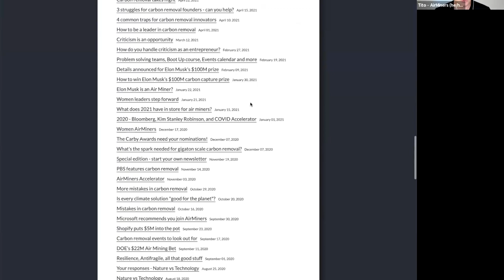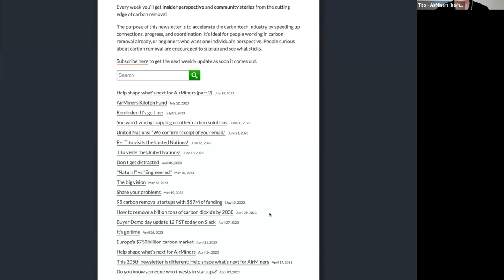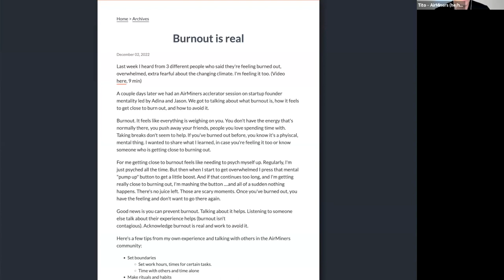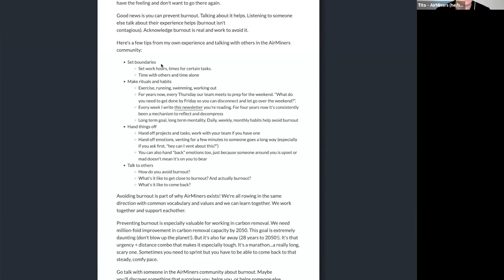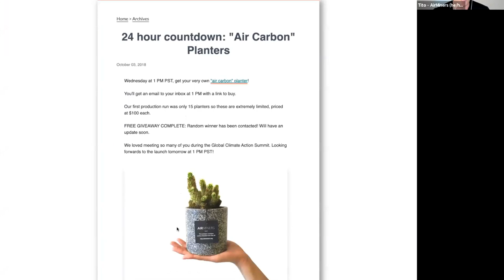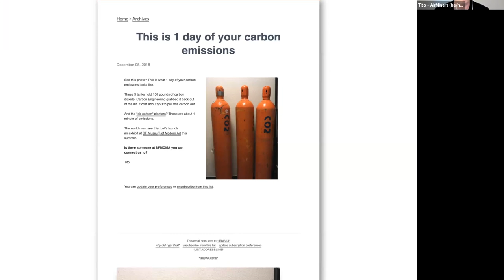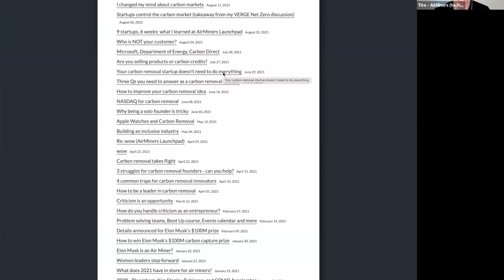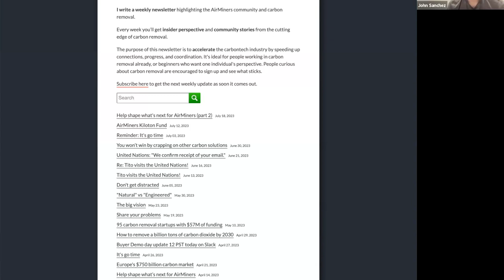How terrified would you be to send a newsletter to 2,500 people? (Carbon Removal Updates Week #223)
AirMiners in Residence:

You: Commit to share publicly once per week for 6 months in whatever format you pick.

What you get: Weekly 1-hour call with a world class writer/designer hell bent on honing and amplifying your authentic voice, plus a 2 hour design session to start.

Would you be interested in sharing your voice every week? Reply and say "I'm interested"

Would you be terrified by sharing your voice every week? Reply and say "I'm terrified"

Want to fund this? Hit reply and say how much. My estimate is $24k total for this project.

Are are you a world class writer or designer ready to commit to unlocking a new voice in carbon removal? Hit reply and say "It's go time".

Guests:
Sarah Harrison
Marc OBrien
Grant Faber
Ross Kenyon
John Sanchez

+ Do you ever struggle with idea generation, what am I going to say this week?

"What's on your mind?" is a great starting point. We ask Tito about the previous newsletter, then ask about what happened in the last week, and what's coming up in the next week.

+ How do you deal with burnout?

Sometimes Tito comes in and says I'm exhausted, and we take the week off. Or we unpack the feeling and talk about what's there, are others feeling this way. Our newsletter on Burnout is real came from a day like that.

+ After you come up with a topic, do you worry about adding noise? Distracting us? Is this concerning?

We always ask "why is this valuable", "what's useful about this for someone who gets it?", "what are they going to get out of this?", "how is this going to help them remove carbon?" Avoid: talking about news can be kind of noisy

+ What do you think about creating a plan for a limited run or limited series as a way to make it easier to get started?

We do a review every 6 months. The design of what we're doing is intentionally raw, fast. Even the design, it looks like an email from Tito. A limited run also is an invitation to perfect and polish. This is an industry that's moving fast. "Bet everything on the voice"

+ What does the next 100 newsletters look like?

We have no way to answer that question. People thinking they have a plan. Small bets. Embrace that you're experimenting. You can plan the 5-10, then re-evaluate 6 months. Stop trying to plan ahead. Trust that you will evaluate and change or stick with what works. We have a 6 month strategy session coming up soon. Quick and dirty backed fully by authenticity. We have so many ways to share thoughts and ideas

+ What if you're uncomfortable with what you're sending?

We look for this in our calls. Tito demands it. "It's got to make me uncomfortable or it's not worth sending". The ability to feel uncomfortable and hit send anyway is a way to help make sure you're sending